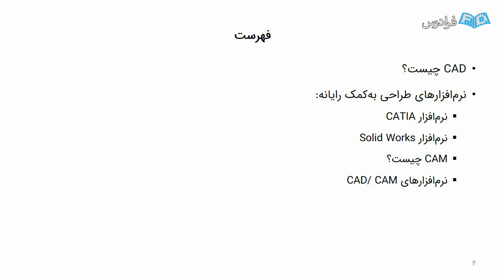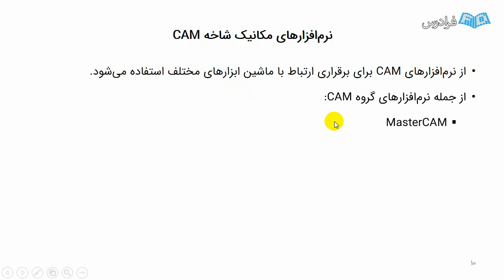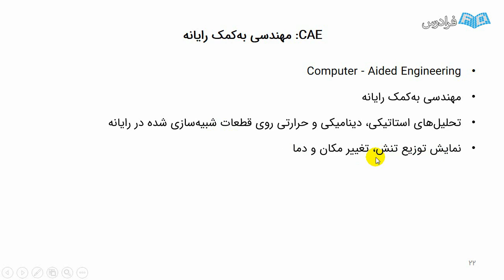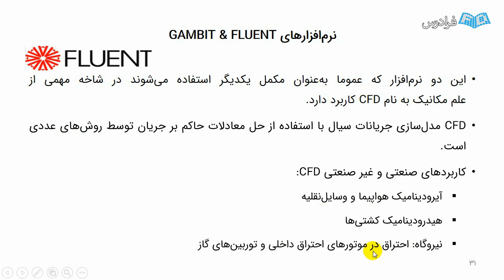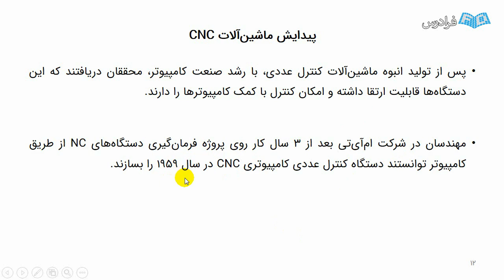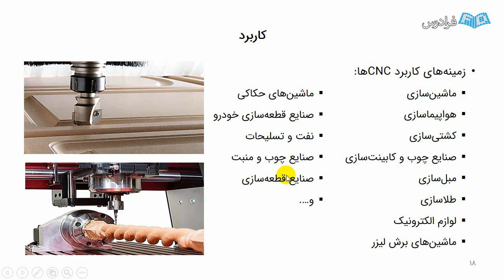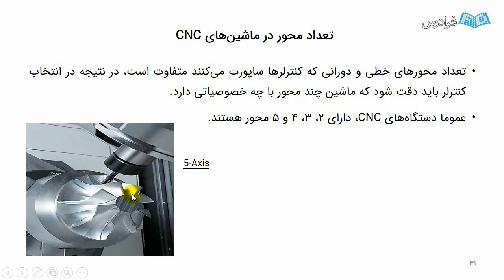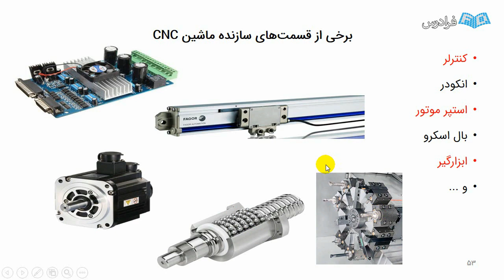آموزش برنامه نویسی تراش سی ان سی و شبیه سازی آن در SSCNC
FaraDars: آموزش برنامه نویسی تراش CNC و شبیه سازی آن در SSCNC - (برای مشاهده نسخه کامل آموزش به لینک زیر مراجعه کنید)

0:00:00 درس یکم: آشنایی با مفاهیم CAE, CAM و CAD
0:17:54 درس دوم: CNC و قسمت‌های سازنده آن

امروزه با پیشرفت تکنولوژی استفاده از ابزارهای نوین در تولید، امری اجتناب‌ناپذیر است زیرا که بهبود کیفیت محصول‌ها نیاز به ماشین‌آلات دقیق‌تر داشته که هم‌زمان، زمان تولید را نیز کاهش دهد. یکی از راه‌های رسیدن به این اهداف استفاده از ماشین‌های کنترل عددی است. کنترل عددی عملیاتی است که یک ماشین توسط دستوراتی که شامل: حروف و اعداد است، عملیات مورد نظر را انجام می‌دهد. در استفاده از تکنولوژی سی‌ان‌سی (CNC) نیاز به اپراتور با اطلاعات فنی مناسب جهت کار با ماشین‌های سی‌ان‌سی است. برای این منظور در این فرادرس ابتدا مفاهیم برنامه‌نویسی برای سی‌ان‌سی‌های تراش آموزش داده شده سپس برای آمادگی بیشتر اپراتور برای کار با دستگاه‌های زیمنس (Siemens) از شبیه‌ساز سی‌ان‌سی برای کنترلر 808D استفاده می‌شود.

در این آموزش فراگیر ابتدا با مفاهیم CAE, CAM, CAD و برخی از نرم‌افزارهای مرتبط آشنا می‌شوید. در ادامه به ماشین‌های NC, CNC و برخی متعلقات آن اشاره می‌شود. در قسمت برنامه‌نویسی ابتدا پس از مرور انواع دستگاه‌های مختصات‌دهی مطلق و نسبی، در زبان برنامه‌نویسی زیمنس سینومریک (Siemens SINUMERIK)، کدهای برنامه‌نویسی گوناگونی مانند: انتقال نقاط صفر، حرکت سریع، حرکت با براده‌برداری، حرکت دایره‌ای، مخروط‌تراشی، پخ‌زنی به همراه حل مثال‌هایی شرح داده می‌شود.

در درسی مستقل، انواع روش‌های برنامه‌نویسی برای پیچ‌تراشی به همراه حل مثال شرح داده شده است. با توجه به اهمیت سیکل‌تراشی، در درس پنجم سیکل‌های متفاوتی از جمله: سوراخ‌کاری، پیچ‌تراشی، کانتورتراشی، برش، شیار‌زنی و گاه‌تراشی و... همراه با حل مثال توضیح داده شده است. درس ششم مختص حل مثال متناسب با آموزش‌ها ارائه شده و در انتها علاوه بر ارائه تمرین به مقایسه کدهای زیمنس سینومریک و فانوک (FANUC) پرداخته شده است.

در قسمت آخر این آموزش از نرم‌افزار شبیه‌ساز SSCNC و کنترل زیمنس 808D استفاده می‌شود. در ابتدا دانشجو با محیط آن آشنا شده سپس یک سری از تنظیمات نرم‌افزاری مانند: تنظیمات ابزار، قطعه کار، دستگاه، خنک‌کننده و مانند آن‌ها آموزش داده می‌شود. در ادامه پنل کنترلر زیمنس 808D معرفی اجمالی شده تا در قسمت‌های بعدی متناسب با نیاز به آن‌ها مراجعه شود. محیط JOG و قابلیت‌های آن شرح داده شده تا آفست‌گیری و رفرنس کردن ابزار گیر که از مراحل مهم شروع کار ماشین‌کاری است با سهولت بیشتری انجام شود.

پس از‌ آموزش تعیین نوع ابزار و تنظیم پارامترهای مربوط به آن، کار در محیط برنامه‌نویسی و فراخوانی برنامه با انجام مثال‌هایی بررسی می‌شود. در ادامه روش کانتور‌تراشی به عنوان روشی برای برنامه‌نویسی شرح داده شده است. در نهایت برای درک بهتر مفاهیم مثال‌های متنوعی که دارای عملیات ماشین‌کاری مانند: روتراشی، پیشانی‌‍‌تراشی، مخروط‌تراشی، پله‌تراشی، شیار‌زنی، سوراخ‌کاری، داخل‌تراشی و... حل می‌شود.

آموزش برنامه نویسی تراش CNC و شبیه سازی آن در SSCNC - (برای مشاهده نسخه کامل آموزش به لینک زیر مراجعه کنید)